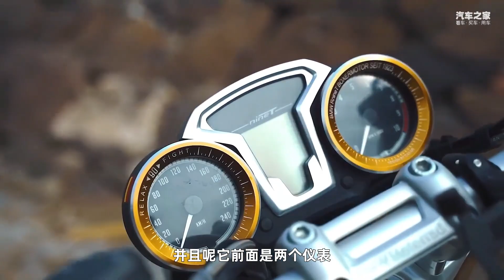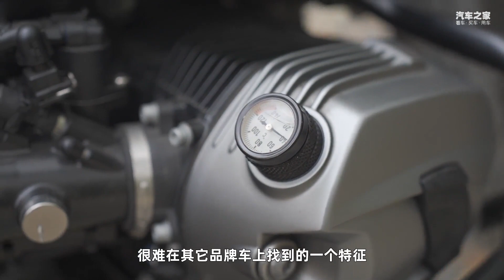宝马拿铁摩托不好骑？帅就够了！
_________________★独家授权★_________________
距离我第一次租宝马BMW拿铁已经过去了一年，在这一年中，我租了不少不同风格的车，这样感受下来，拿铁确实不算很好骑哈哈哈！但是我还是买了一台，为什么呢？因为好看！